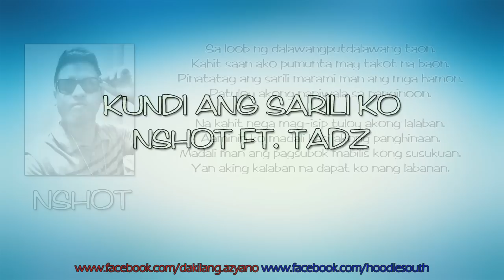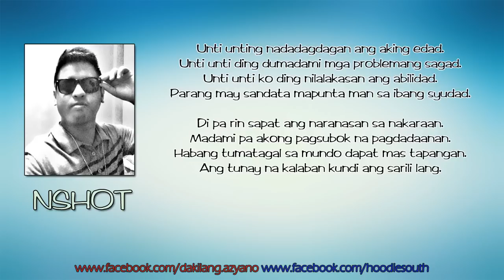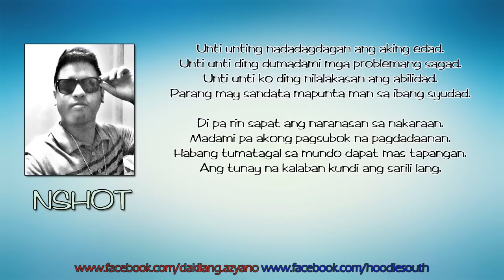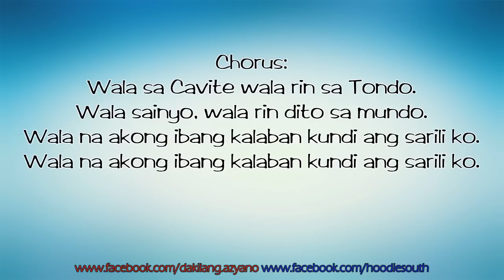Kundi Ang Sarili Ko - Nshot [Ft. Tadz of 1218]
Dakilang Azyano Since 2008
"KUNDI ANG SARILI KO"